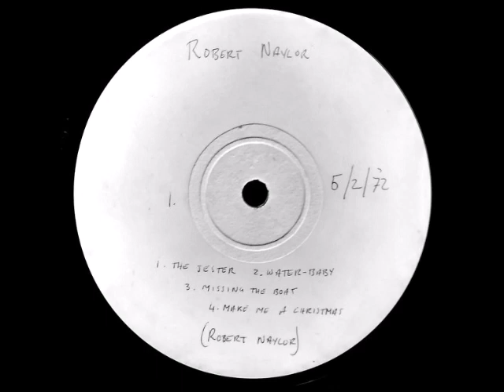Robert Naylor - 1972 Robert Naylor (Private)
B4. A London Dawn